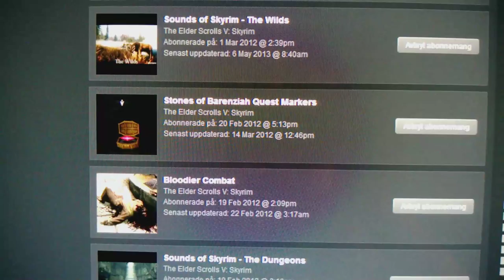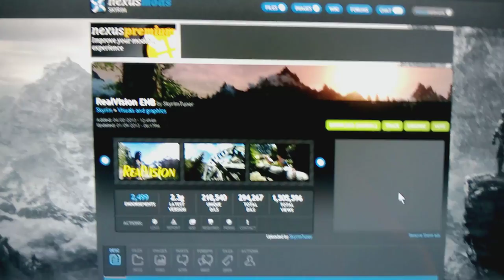Shout out for your channel #34: Epic Skyrim! (PC gameplay-commentary)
Gameplay/commentary playing Skyrim with mods! (ENB)
 Doing shout outs for fellow YouTubers!
Shout out for your channel!

Outro by: OriginalDarku
Permission by: OriginalDarku

"Underground Training Lab"

USA, Germany, China, India, Pakistan, free mp3, awesome, hot, xbox, PS3, PC, desktop PC, YouTube, youtube download, SocialBlade, play game, Gears of War xbox,
Black Ops, Black Ops 2 CoD Call of Duty multiplayer, videogames, commentary,
Skyrim mods, ENB, Skyrim mods weekly